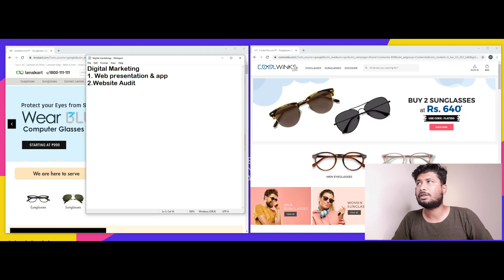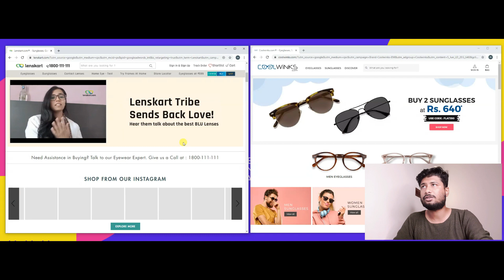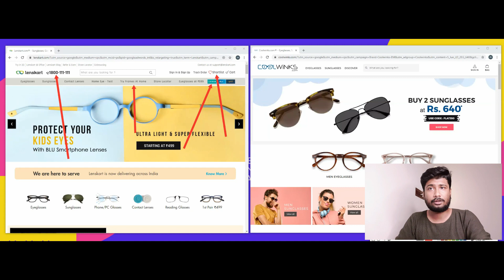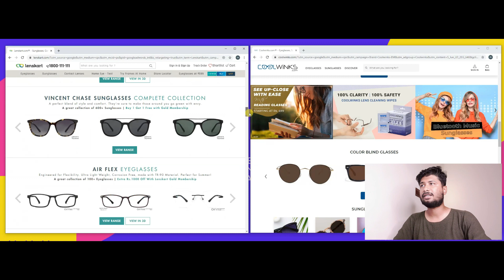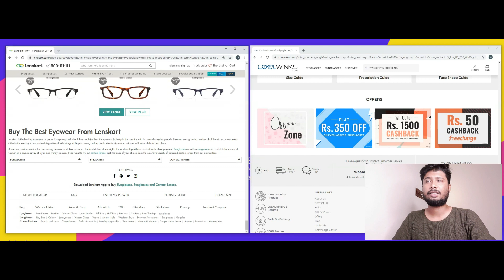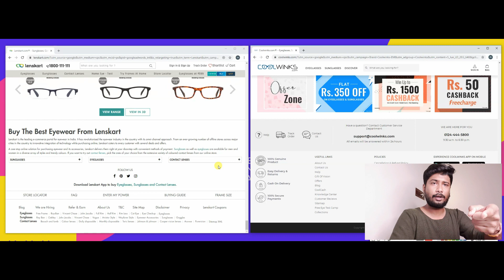Digital Marketing Part 2 [Hindi] Website Audit || Website Audit in hindi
Hello friends , maine aj is video main website audit kaise kare useke upar bataya . Free Digital marketing course [Part2] .

ONLINE SHOPPING SABSE CHEAPEST PRODUCTS MEN WOMEN & KIDS ITEM:
GOOGLE PLAY APP
1.CART WORLD